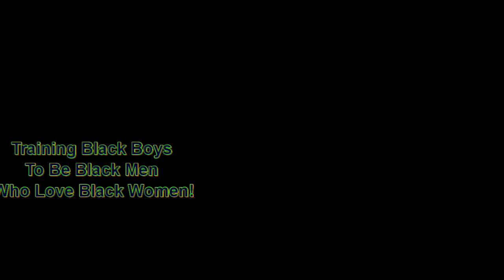Beyond the Surface: The Battle for the Black Mind! Neuroplasticity ~ Epigenetics & Rewriting Reality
Start the Your Best Life 90-Day Holistic Health Challenge today:
~ 3 sessions
~ personal plan
~ Free DISC Assessment
~ Platinum Lottery

Hello,

1: Get clear. As specifically as possible, decide what you want. The more clear you are on what you want to have in your life, the more likely you are to achieve it.

2: Get perspective. Most people don’t tell anyone what they want or what they are struggling with and because of that, they don’t get an outside perspective.

3: Get support. Very few people (if any) achieve anything great alone. Sports stars have teammates and coaches. Be willing to ask the people in your life to support you.

1. What do you most want to change today?
2. Have you tried to change this before?
3. What have you attempted in the past that didn’t work?
4. Why do you think it didn’t work?
5. On a scale of 0-10, how important is it for you to achieve change today?
6. What other areas of your life do you want to change (if any)?
7. Full Name
9. Phone
10. Time Zone

___ Business
___ Weight Loss
___ Career Change
___ Parenting Challenges
___ Other

Warmest Regards,